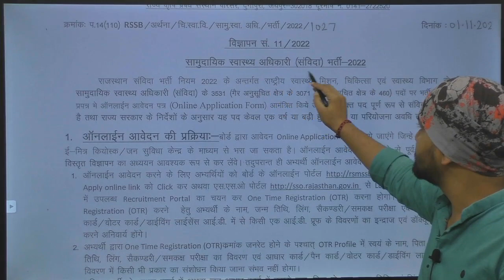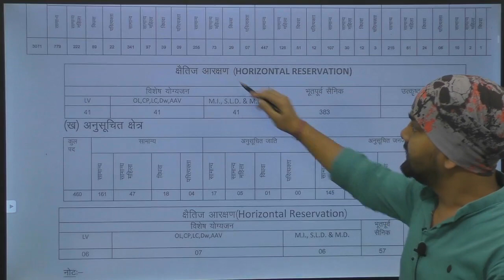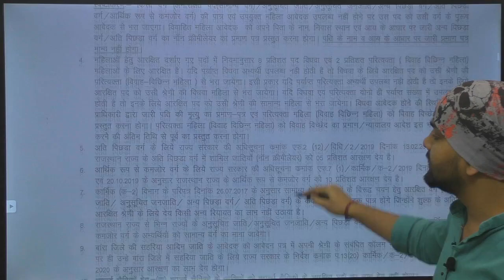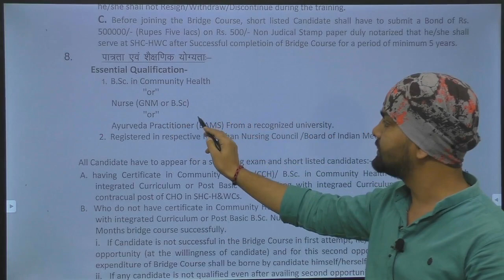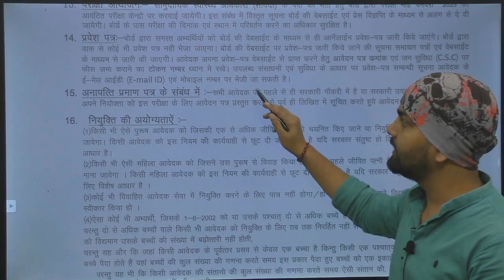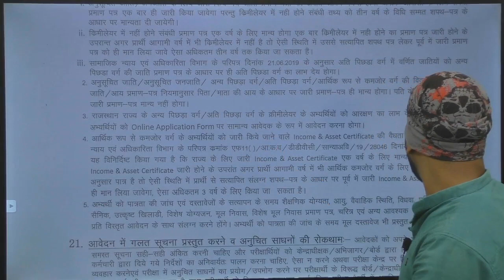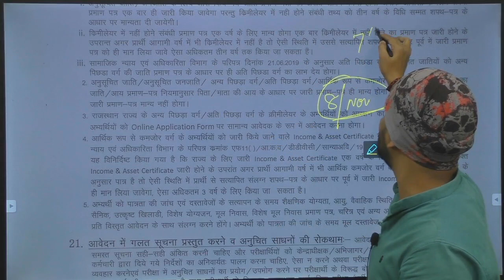Rajasthan CHO Vacancy 2022 | Raj CHO 2022 Notification Out |Eligibility/Syllabus|Raj. CHO भर्ती 2022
The National Health Mission, Rajasthan released Community health officer 3531 Posts Notification Soon. This Rajasthan CHO Recruitment 2022 Bharti will be conducted through Rajasthan Staff Selection Board. The RSMSSB Board will be organized NHM Rajasthan CHO Bharti 2022 shortly. Applicants who have BSc Nursing, and BAMS Degree they may Apply Rajasthan CHO Online Form 2022. You may Check Rajasthan CHO Eligibility, Application Form Fee, How to Apply Rajasthan Community health Officer Online Form, Syllabus, and Exam Date details too from this video.

Nursing  Competitive Exams and Test Series
Nursing Exams Preparation
Nursing Free Mock Test
Staff Nurse online Mock Test Series
AIIMS Nursing Officer and Staff Nurse
PGI Nursing Officer and Staff Nurse
ESIC Nursing Officer and Staff Nurse
DSSSB Nursing Officer and Staff Nurse
JIPMER Nursing Officer and Staff Nurse
GMCH Nursing Officer and Staff Nurse
BHU Nursing Officer and Staff Nurse
AMU Nursing Officer and Staff Nurse
RML Nursing Officer and Staff Nurse
CRPF Staff Nurse
RRB Nursing Officer and Staff Nurse
RAILWAY Staff Nurse
SAFDARJUNG Nursing Officer and Staff Nurse
Nursing Officer
Nursing and other exams
Nursing Competitive Online Coaching
rajasthan cho paper 2020
rajasthan cho bharti
rajasthan community health officer
rajasthan community health officer cho recruitment 2022
Nursing officer & staff nurse
nursing most mcq
aiims
cho
esic
rrb
dsssb
gmch
Rajasthan CHO Vacancy 2022
Raj CHO 2022 Notification Out
Rajasthan CHO Syllabus
Rajasthan CHO Online Form 2022 Kaise Bhare
How To Fill Rajasthan CHO Online Form 2022

Jai Hind...!!!